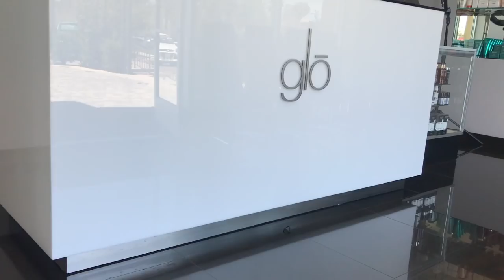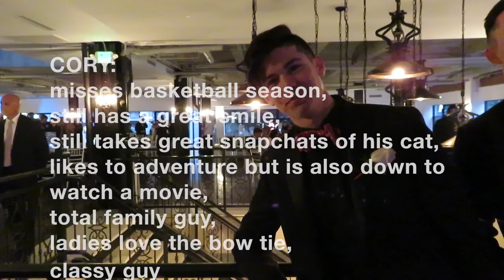SENIOR YEAR PROM | best night ever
come with me to my senior prom!!! shout out to my friends love u all so much!!